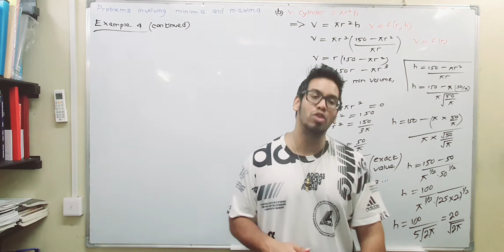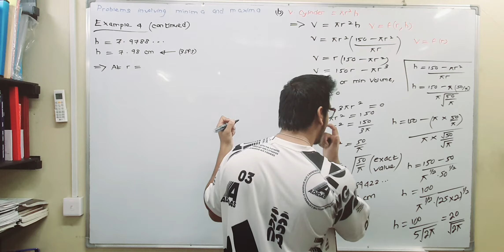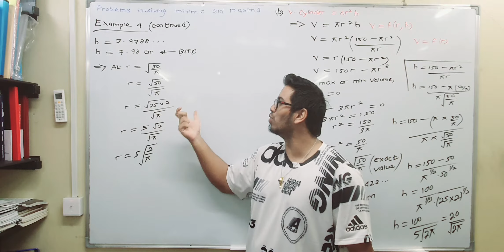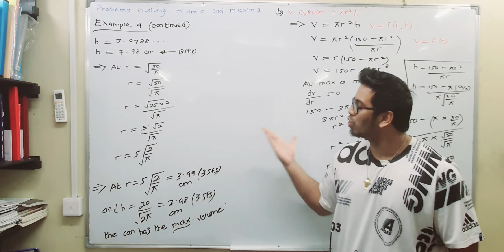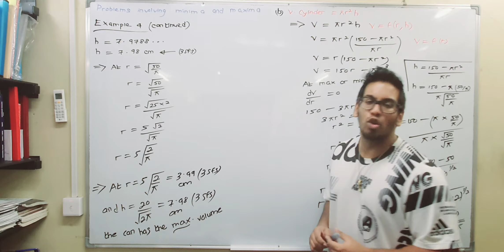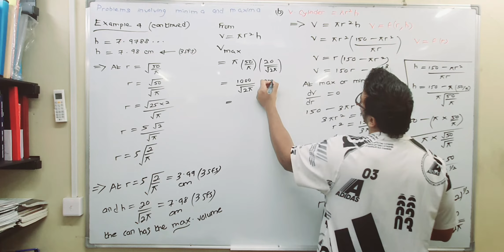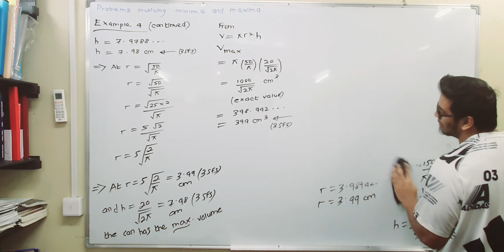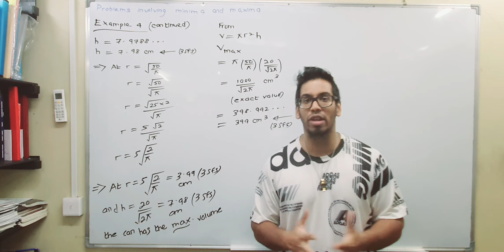Topic: Differentiation| Subtitle: Minima and Maxima |Grade 11| Ex 4| Part 2